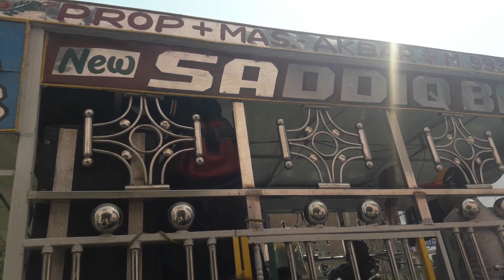NEW SADDIQ BAND AND ORCHESTRA MUSICAL GROUP PRO:- MD.AKBAR MOB.9931182115/8405050666 ADDRESS:-RAJEN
Apni mani se bat ki